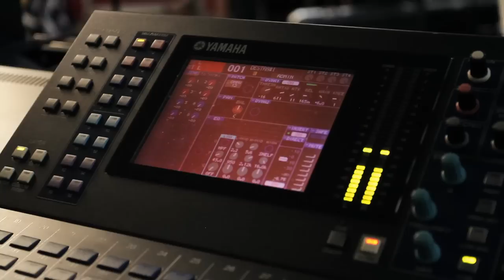Swanky Kitchen Band (behind the scenes rehearsal)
Where is the  best music in the Caribbean?  The Swanky Kitchen Bang performs  music that softens rock, and could bend the ironwood tree. Electric violinist Samuel Rose, the leader, explains that "swanky" is a Cayman word for lemonade (made with brown cane sugar), and that Cayman kitchen music represents the melting pot that is Cayman, tracing influences back to Irish fiddling and jig traditions, mixed with African slave rhythms. Then it blends in ostinatos of calypso, reggae and jazz.